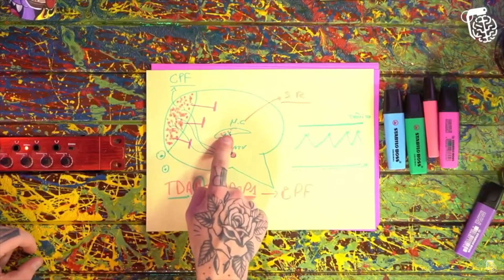NEUROCIENTISTA FALA SOBRE EXPERIMENTOS EM VICIADOS - ESLEN DELANOGARE (NEUROCIENTISTA)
ESLEN DELANOGARE é psicológo e neurocientista. Ele é um estudioso das causas da depressão, e de como amenizar seus sintomas. Ele é mais um convidado que o Vilela traz só para conseguir consulta de graça.

CAIXA POSTAL
Caixa Postal: 81969
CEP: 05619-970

EDIÇÃO:  Isabelly e Yasmin
PRODUÇÃO: Rogério Vilela
PESQUISA E DECUPAGEM: Fabio Mantoanelli